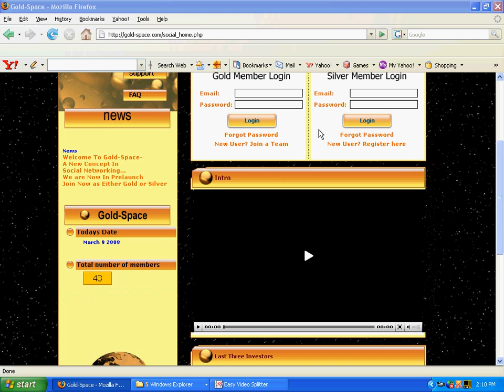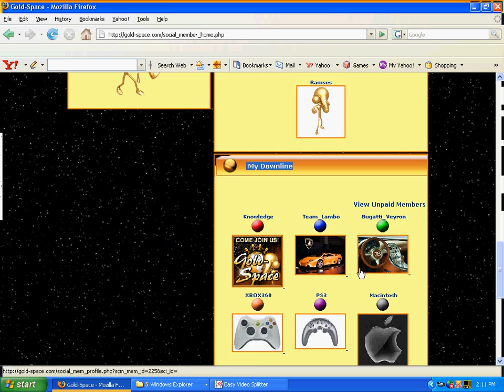gold-space preview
A new concept in social networking